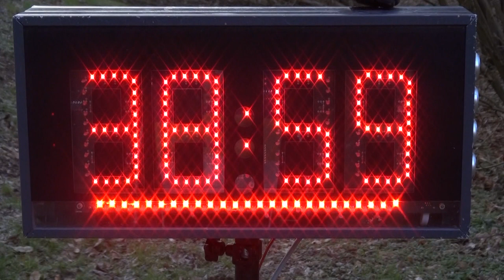Sopia-NET Orfű Rally az Intercars, KGÉP kupáért 2022 Vizelli Károly-Tukács Ákos